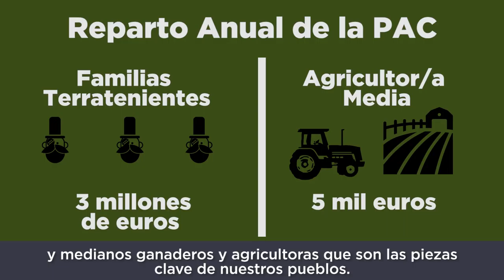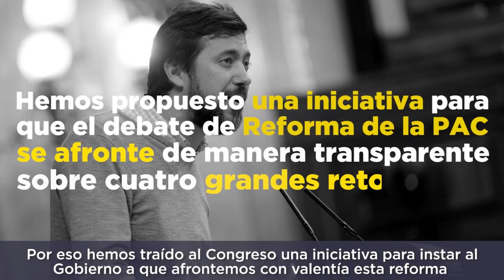Por una PAC más justa. Tone Gómez-Reino.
En este vídeo, el diputado Tone Gómez Reino nos habla sobre lo que nos jugamos en las negociaciones de la Política Agraria Común del período 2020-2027.

Es una cuestión crucial para el desarrollo del mundo rural.